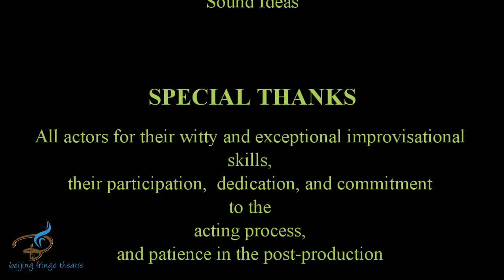Mark's Place, Ep 4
Patrice has poisoned Mark's house guests with his cookies.

BFTI student's final production, after 4 terms of course study. This production is mostly improvisational, with on-set coaching and direction.